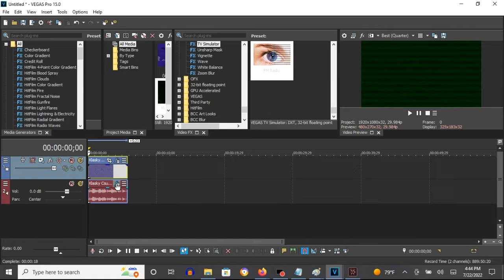How To Make FM Radio On Vegas Pro (New Effect)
Edited on Friday, July 22, 2022, 6:14:13 pm

How To Make FM Radio:

(VideoFX)

1st: Gradient Map - Very Dark Green Out

0; R:   0, G:    0, B:   0, A: 255
1; R:   0, G:   64, B:   0, A: 255

2nd: TV Simulator - FM Radio

Interlacing:               0.5000
Phosphorescence:           0.5000
Static:                    0.0000

(AudioFX)

1st: Orange Vocoder - FM RADIO

After choosing "AM RADIO", let's customize the adjustments below.

Mixer
FILT: 10.0
SPCH: 10.0